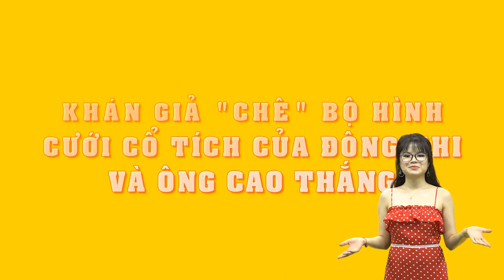Khán giả “chê” bộ hình cưới cổ tích của Đông Nhi và Ông Cao Thắng